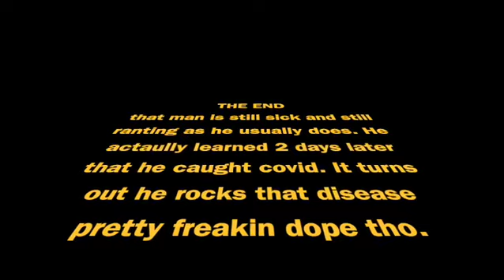sick man's rant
actually recorded on Sunday